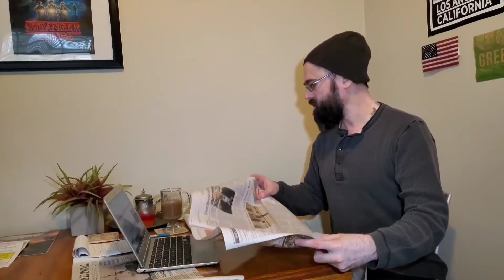Day 1 vs Day 23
Quarantine 2020